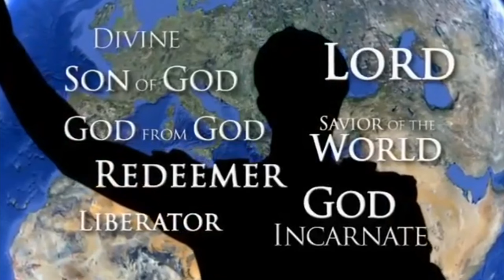Caesar and Jesus | John Dominic Crossan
Suetonius reports that when the Roman Emperor Vespasian was dying he said, "Vae, puto deus fio" which can be translated "Woe is me. I think I'm turning into a god."

John Dominic Crossan :"Why did we call Jesus 'lord'? In the Roman world, Caesar was lord, so if you call Jesus lord, Caesar ain't, and it becomes high treason. What was the alternative vision for the world that Jesus and Paul had, and why did it get them killed?"

John Dominic Crossan was originally drawn to the priesthood because "God had the most interesting game in town".

Augustus deposited his will at the House of the Vestals in Rome. He died on August 19, and on September 17 the Senate enrolled him among the gods of the Roman state.
Roman religion had many gods and spirits and Augustus was keen to join their number as a god himself. This was not unusual: turning political leaders into gods was an old tradition around the Mediterranean. There was also precedent in Roman history – Aeneas and Romulus, who had helped found Rome, were already worshipped as gods.
Having fought his way into power, Augustus used religion as a tool to protect his position and promote his political agenda.

A piece of heaven
An important part of this strategy involved religion. The Emperor of Rome was already the most powerful man on earth, but this wasn’t enough. Augustus wanted a piece of heaven too: he was determined that his people would see him as their supreme spiritual leader.
At his death, Augustus, the ‘son of a god’, was himself declared a god. His strategy had worked. Early in his reign, Halley’s Comet passed over Rome. Augustus claimed it was the spirit of Julius Caesar entering heaven. If Caesar was a god then, as his heir, Augustus was the son of a god and he made sure that everybody knew it.

Controversial scholar and former priest John Dominic Crossan has never shied away from uncomfortable questions of faith.

JOHN Dominic Crossan may be one of the world's leading New Testament scholars but he doesn't hide behind academic language.

Think, for a moment, about the first-century world of Jesus...
Religion scholar John Dominic Crossan, in GOD AND EMPIRE, a study of the early Christian movement as well as empire, posits a broader understanding of empire than most and contrasts it with his understanding of the kingdom of God as championed by Jesus and Paul.
For Crossan, empire and civilization are essentially equivalent. Civilization itself, he writes, "has always been imperial -- that is, empire is the normalcy of civilization's violence."
I have always thought of the historical Jesus as a homeland Jew within Judaism within the Roman Empire. I have always thought of the historical Paul as a diaspora Jew within Judaism within the Roman Empire. For me, then, within Judaism within the Roman Empire has always been the absolutely necessary matrix rather than the annoyingly unnecessary background for any discussion of earliest Christianity. You can see that three-layer matrix, for example, in the sub-titles to the first and last books above. For the historical Jesus, The Life of a Mediterranean Peasant, emphasizes Rome,  Judaism, and Jew.
The Apostle Paul Opposed Rome's Empire with God's Kingdom, emphasizes Jew, Rome, and Judaism. Whether you start or end with the Roman Empire, the Roman Empire is always there."

John Dominic Crossan

Incarnation was not invented by Christianity. Caesar and Alexander before him were Sons of God. The Jesus as God theology was a revolution not by a man as a Son of God but what TYPE of man could be a son of God. It was also a counter narrative to what type of man could be a Messiah for the Jews.

Alexander and Jesus both had later claims that their Fathers were God. Alexander and Jesus also died around the same age, one as an Imperial King in Babylon and the other as a usurper against the Roman empire in Jerusalem.

A son of God who was not a conquering King. A messiah who was not a man of power but a man of suffering and tragedy. This was the counter narrative of Christianity to the incarnation theology in the ancient world.

Suetonius on the Roman Emperor Vespasian:
Not even when he was under the immediate apprehension and peril of death, could he forbear jesting. For when, among other prodigies, the mausoleum of the Caesars suddenly flew open, and a blazing star appeared in the heavens; one of the prodigies, he said, concerned Julia Calvina, who was of the family of Augustus; and the other, the king of the Parthians, who wore his hair long. And when his distemper first seized him, "I suppose," said he, "I shall soon be a god."